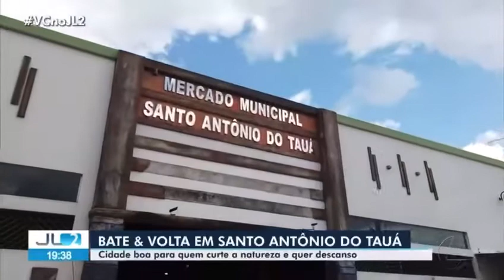Santo Antônio do Tauá cidade dos igarapés / Bate e volta jornal liberal / Mano ió.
Vem conhecer a cidade dos igarapés Santo Antônio do Tauá!
Bate e volta do jornal liberal esteve em Santo Antônio do Tauá,  mostrando nossa cidade querida, tivemos a honra e recebê-los em nosso Quintal do Mano espaço cultural, gratidão à todos os envolvidos nesse trabalho, à minha companheira Morena cor de jambo que é  peça fundamental em nosso trabalho, ao grupo Cultura em ação, ao grupo Vivendo a melhor idade, a nossa comunidade do Pina e minha família, todos ajudam a desenvolver esse lindo  trabalho, gratidão a Jalilia Messias e sua equipe que são maravilhosos, gratidão ao amigo Marcos Soueiro pela indicação.
Um salve a cidade dos igarapés Santo Antônio do Tauá!